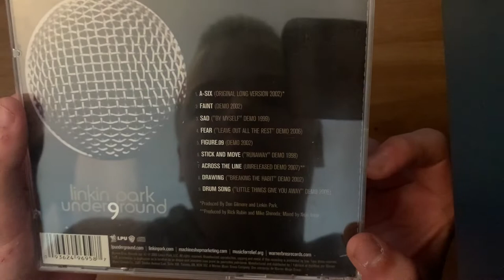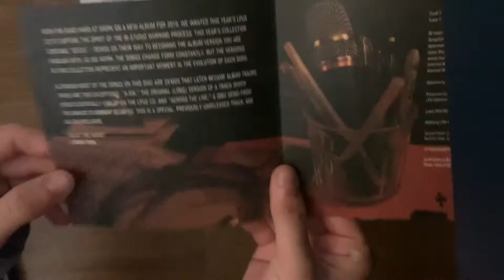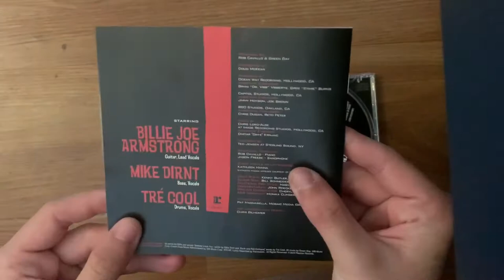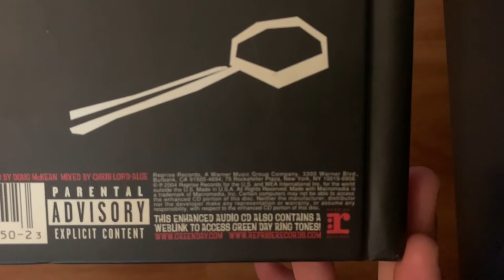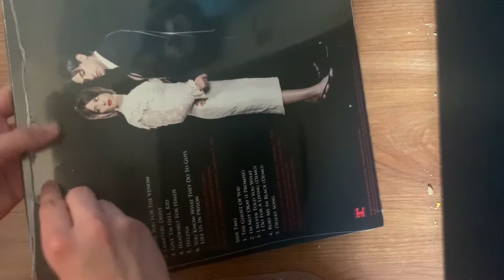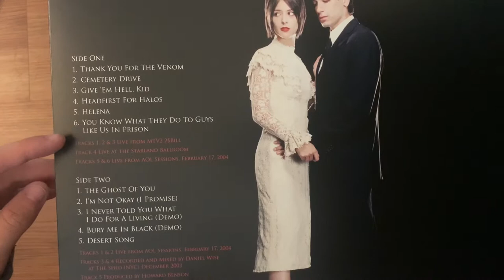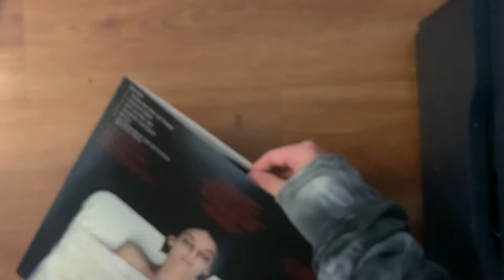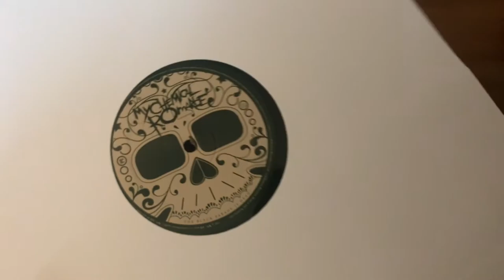$150 CD AND VINYL HAUL ! My Chemical Romance, Linkin Park and More!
Read more!

In this video, I show you all what I bought at The Beat Goes On. I bought Life On The Murder Scene Vinyl, The Black Parade is Dead Vinyl, American Idiot CD, American Idiot CD Book and lastly a Linkin Park Underground 9.0 Demos CD.

Follow The Bands!